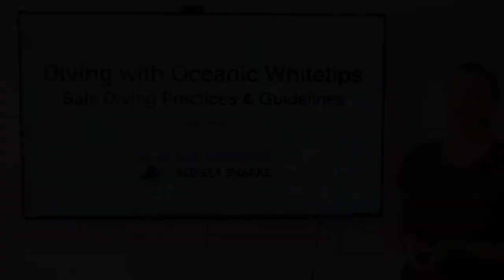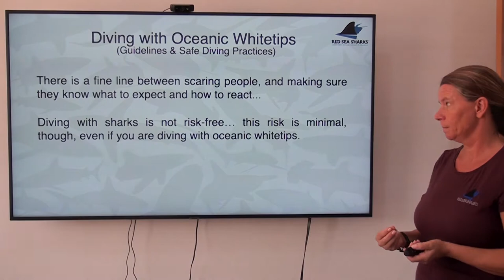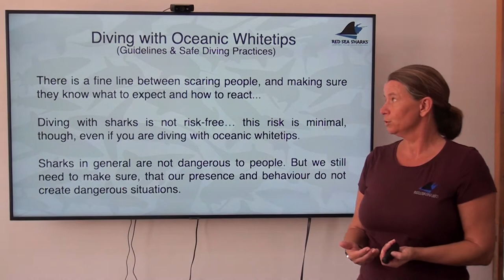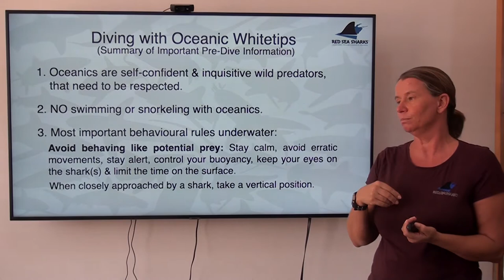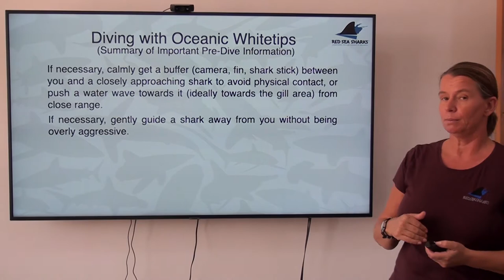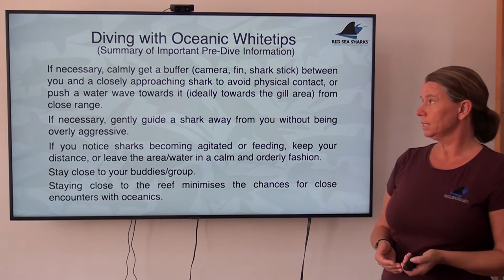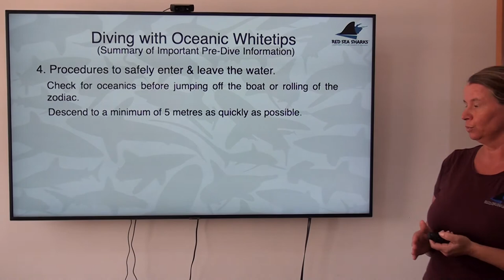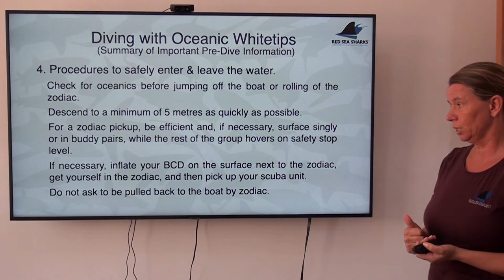Part 5: Summary of Pre-dive Information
Diving with oceanic whitetips, safe and diving practices, and guidelines 🦈 For more information about the course, and how to register, visit our
Training delivered by Dr. Elke Bojanowski, Biologist, Red Sea Sharks Videos copyright to the Chamber of Diving and Water Sports